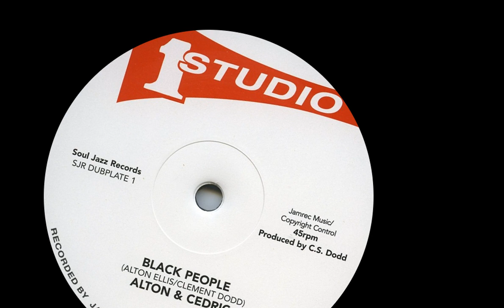Judah Eskender Tafari - Jah Light & Version